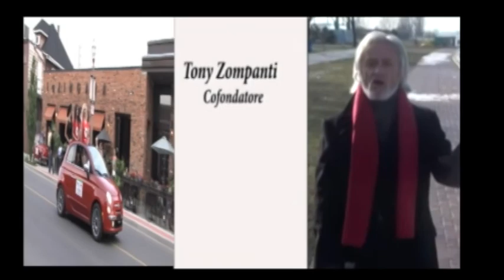Panorama italiano -21 March 2021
Riolo
Apolloni